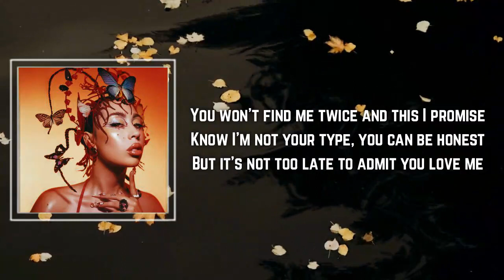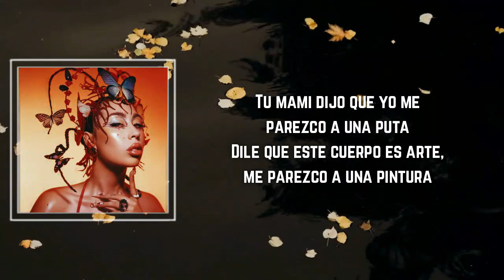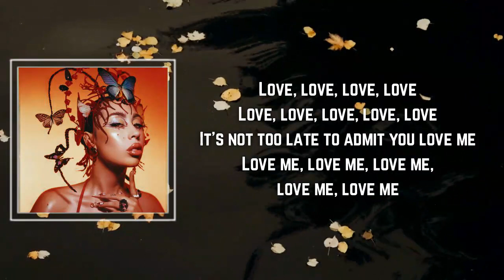Kali Uchis - Not Too Late Interlude Lyrics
Not Too Late Interlude by Kali Uchis
Album: Red Moon in Venus

Not Too Late Interlude Lyrics:

It's not too late to admit you love me
Love me
Love me, love me, love me, love me, love me

You won't find me twice and this I promise
Know I'm not your type, you can be honest
But it's not too late to admit you love me
Love me
Love, love, love, love
Love, love, love, love, love, love

Conozco bien lo que es sentirse fuera de lugar
Cuando ti vi sentí, por fin, que encontré algo real
Me encantan esos ojos cafecitos con azúcar
Tu mami dijo que yo me parezco a una puta
Dile que este cuerpo es arte, me parezco a una pintura

Esta figura es
Una dulzura
Vea mi cintura
Y este culo natural
Me quieres comer el pussy y se nota